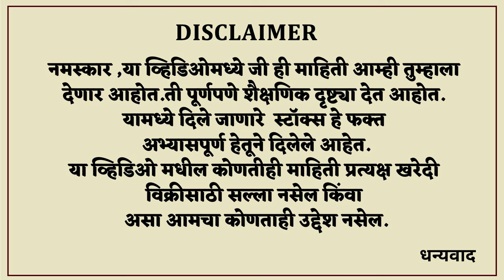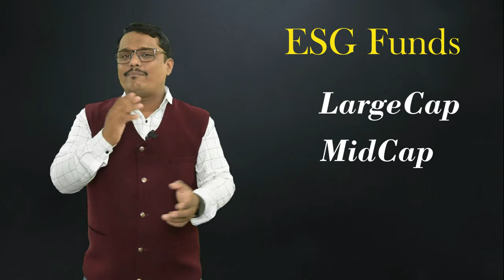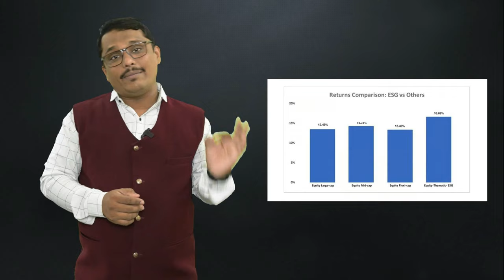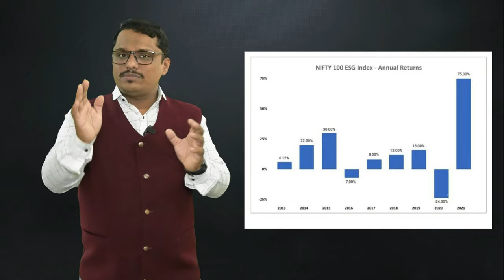ESG Fund I गुंतवणुकीचा नवीन पर्याय I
ESG म्युच्युअल फंड हा तसा नवीन फंड भारताप्रमाणे जगभरात लोकप्रिय होत आहे. ESG म्युच्युअल फंड गुंतवणूकदारासाठी एक सेफ आणि चांगले रिटर्न देणार फंड आहे. या व्हिडिओमध्ये ESG फंड बदल संपूर्ण माहिती मिळेल.